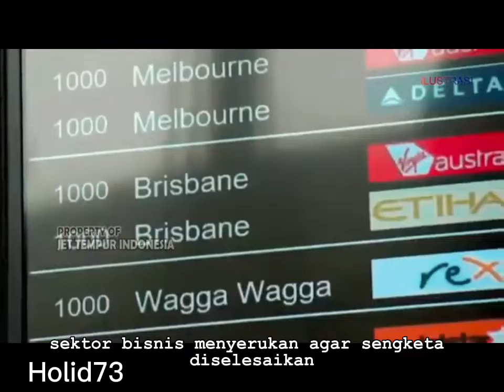DOA Masyarakat Rote untuk Australia 🇦🇺